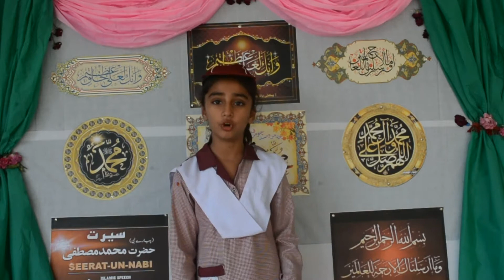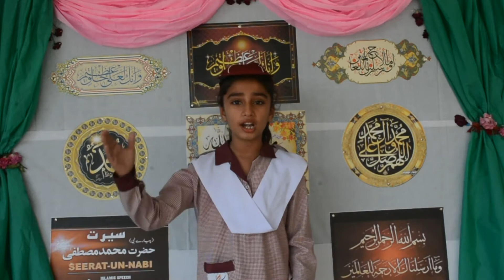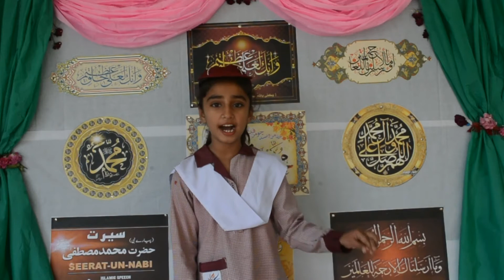SHAN E RASUL E KAREEM PBUH. شانِ رسول کریم ﷺ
SIR SYED SECONDARY SCHOOL CHAUNTRA ADHWAL CONTACT:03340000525, 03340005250                               بچوں کے کےاسلامی ناموں کے لیے لنک پرکلک کریں

Thanks For: SirSyedSchoolSystem- Director
 sauda,sameerah,sumbul,sunainah,saleelah,saleeqah,sanaya,salika.
Ahbar,Ihraz,Ikhlas,Akhiar,Ikhwan,Adeem,Azhan,Arman, Azhab,Arfa,Arham,Arbab.
zayan,rohan,ayan,ayyan,huzaifa,aryan,hamza,usman,zain,arham,shayan
BOYS ISLAMIC NAME 2020 BV8:Azhad.azhat,azhar,azam,islam,usloob,ashar,israr,asjal,astar,ashab,ashar

GIRLS ISLAMIC NAME 2020, VG6 ABRAISHAM,AJWADF,UREEDA,AZALFA,USWAH,USLOOB,ATROOBA
Ahbar,Ihraz,Ikhlas,Akhiar,Ikhwan,Adeem,Azhan,Arman, Azhab,Arfa,Arham,Arbab.
15 sep school opening day ,  جن کے بچے سکول جاتے ہیں وہ دیکھیں، آو چلیں سکول کورونا سے رہ کر محفوظ
HAPPY TEACHER'S DAY, SALAM tEACHER, سلام ٹیچر

 sauda,sameerah,sumbul,sunainah,saleelah,saleeqah,sanaya,salika.
Ahbar,Ihraz,Ikhlas,Akhiar,Ikhwan,Adeem,Azhan,Arman, Azhab,Arfa,Arham,Arbab.

Ahbar,Ihraz,Ikhlas,Akhiar,Ikhwan,Adeem,Azhan,Arman, Azhab,Arfa,Arham,Arbab.
15 sep school opening day ,  جن کے بچے سکول جاتے ہیں وہ دیکھیں، آو چلیں سکول کورونا سے رہ کر محفوظ